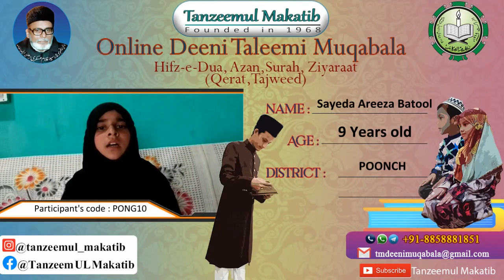SAYEDA AREEZA BATOOL | PONG10 | POONCH | TANZEEMUL MAKATIB ONLINE DEENI TALEEMI MUQABALA